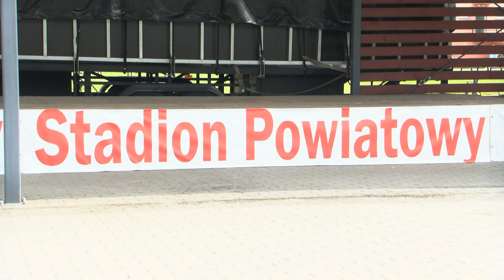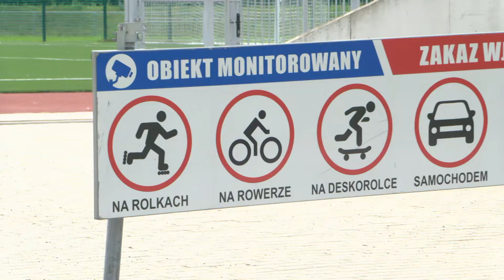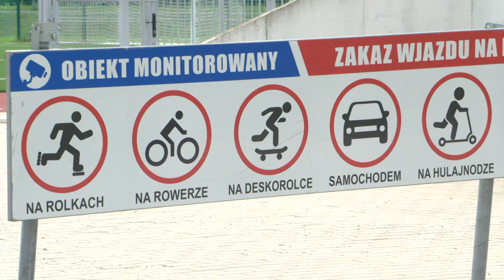TV ASTA: stadion powiatowy bez dużych koncertów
Koniec z koncertami za kilkaset tysięcy złotych. To właśnie koszty tego rodzaju imprez i zadłużenie powiatu pilskiego wymusiły decyzję nowych władz powiatu o ograniczeniu imprez na Stadionie Powiatowym przy ulicy Okrzei w Pile.